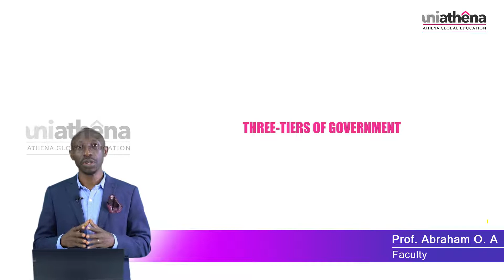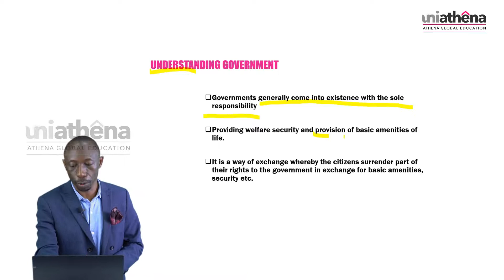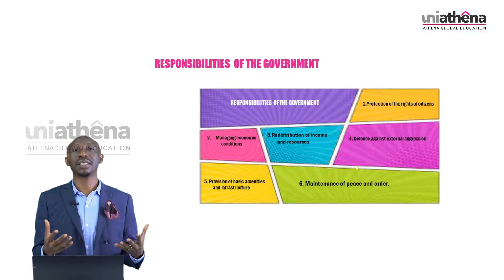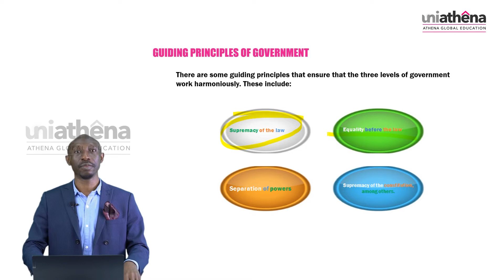What are the three tiers of Government? | Mastering Local Government Administration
Public service aspirants are everywhere, and it's no wonder why, since a public service role offers unparalleled career advantages. Whether it's a decent salary, bonus, job security, financial stability, and authority, the public sector delivers it all. If you’re looking to jumpstart your career within the Public sector, this video lecture is a must-watch for you. The present tutorial will take you through the fundamentals required for understanding operations in the Public sector. It will help you understand the three-tiers of government, viz., Central, State, and Local government.

If you're a beginner or professional wishing to make the transition from private enterprise to public sector, we've got a 100% online, self paced course for you. In collaboration with Acacia University, USA, we bring you Mastering Local Government Administration.